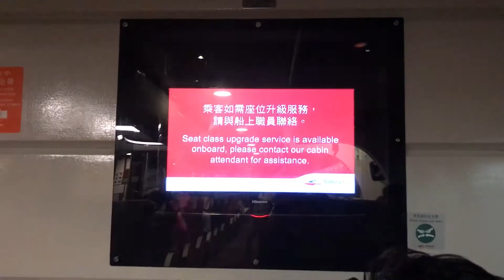O PODER do sofá! | Ricardo Teixeira - 364/365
Acabei de chegar de Macau e depois de looooongas horas de viagem… Finalmente cheguei ao Sofá!
Digam-me lá se todos nós não sonhamos com o nosso Sofá? Mas afinal o que define O PODER do SOFÁ na nossa vida??
Eu sei… Sim, é verdade! "Sofar" é absolutamente fantástico! E afinal quem não gosta?

No entanto e como tudo na vida, o que vem em excesso pode ser prejudicial, verdade? Por isso, NÃO ABUSEM :)

Vou partilhar umas dicas de como podes "sofar" numa onda positiva! ;-)